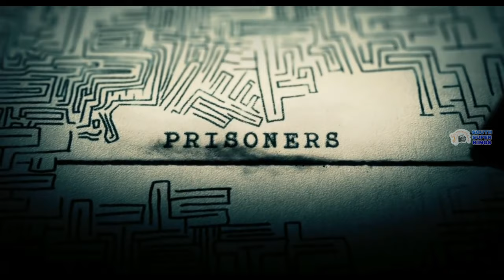Top 10 Best Suspense Thriller Movies In Hindi Dubbed (From World) || Hollywood